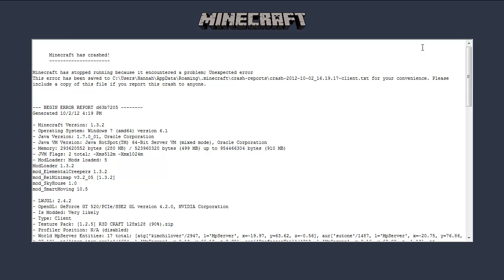Scrub Block Survival Episode: 4 Super-Extended Edtion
That's a whole lot of Scrub Block.

^^^ Scrub